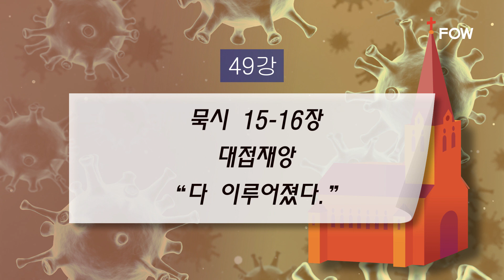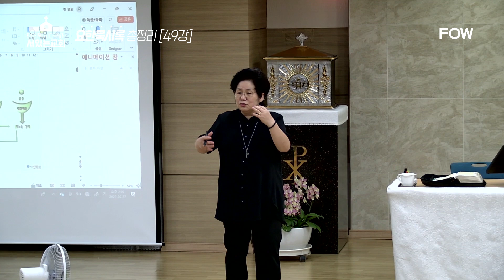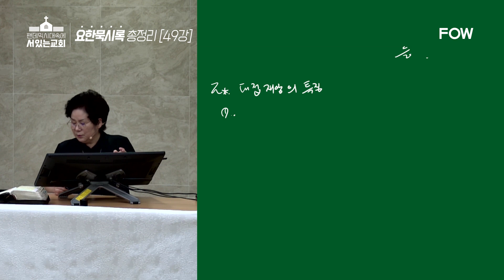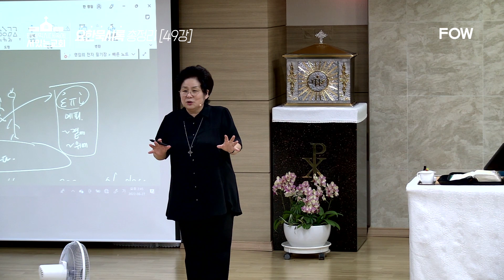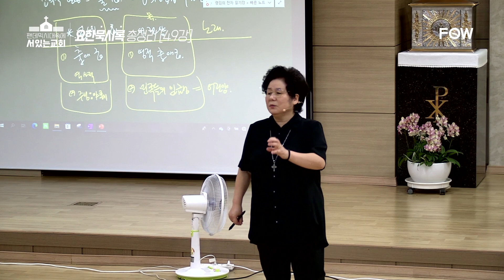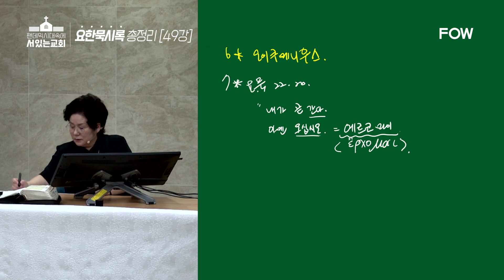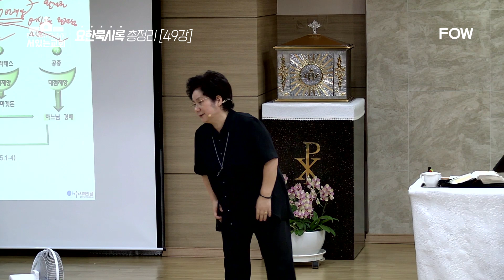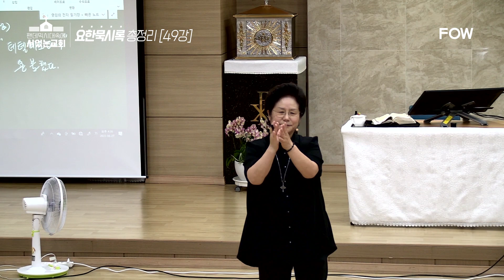[가톨릭 특강] 49강 : 묵시 15~16장 대접재앙 "다 이루어졌다."ㅣ팬데믹 시대 속에 서있는 교회, 요한묵시록 총정리 - 한영임 수산나 선교사